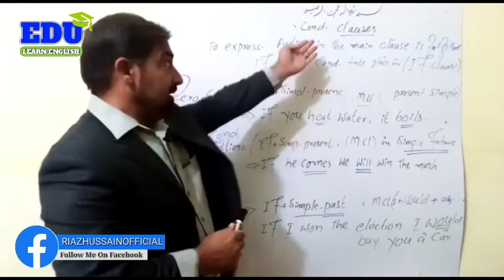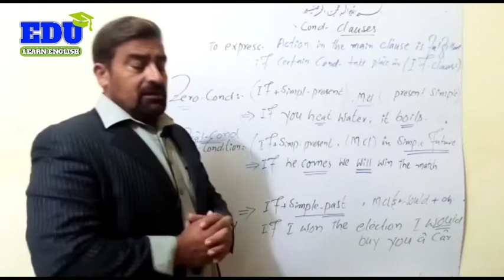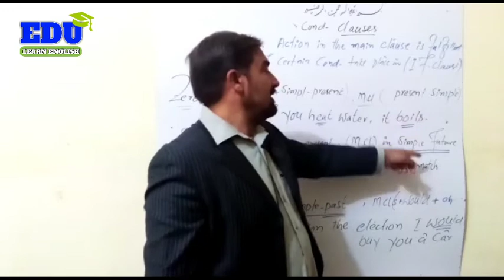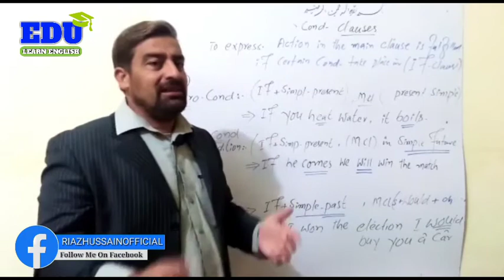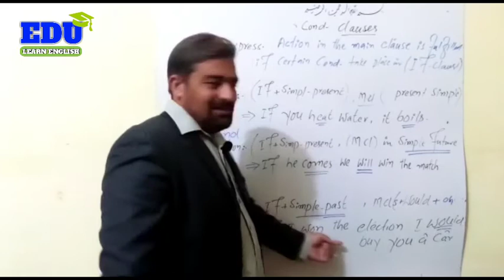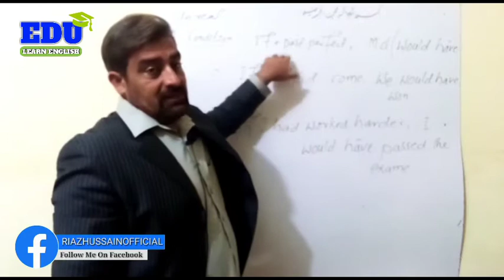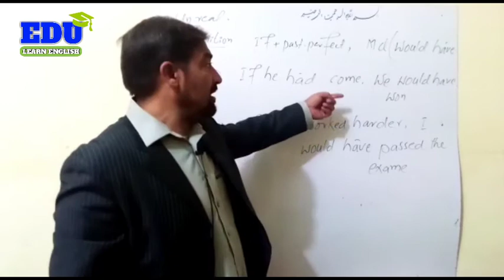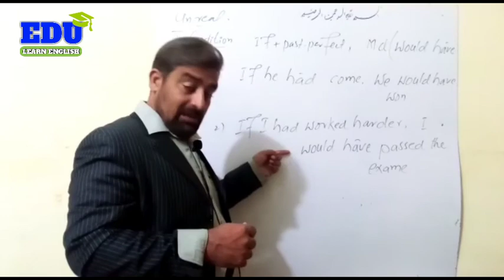WHAT ARE CONDITIONAL CLAUSES? | HOW CAN WE DIFFERENTIATE ONE FROM ANOTHER?